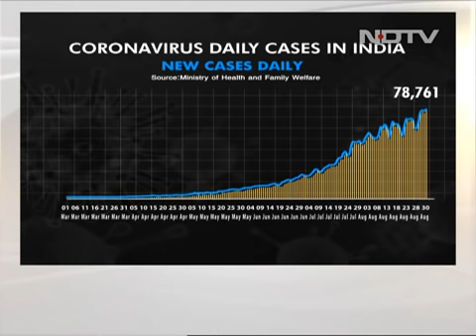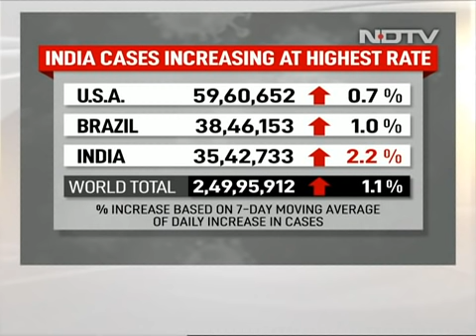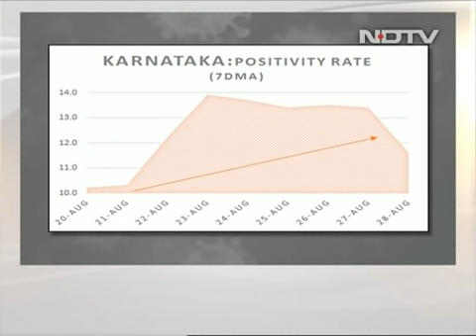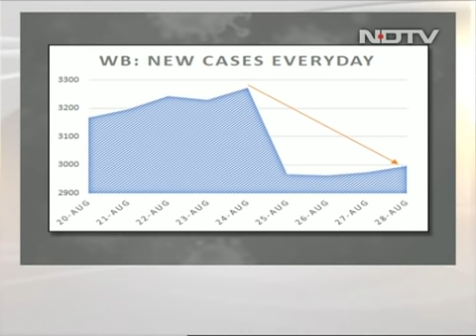COVID-19 News: India Passes 35 Lakh Coronavirus Cases, Sees New Global Record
A record surge of 78,761 fresh coronavirus cases in the last 24 hours took India's Covid tally past 35 lakh, the Union Health Ministry said this morning. This is the highest single-day jump in Covid infections reported by any country since the beginning of the pandemic. The US set the previous record on July 17 with 77,638 daily cases, according to an AFP tally. In the last 24 hours, 948 deaths linked to the highly contagious disease were registered, taking the total number of fatalities to 63,498. About 27 lakh people have recovered so far; the recovery rate stood at 76.6 per cent this morning.